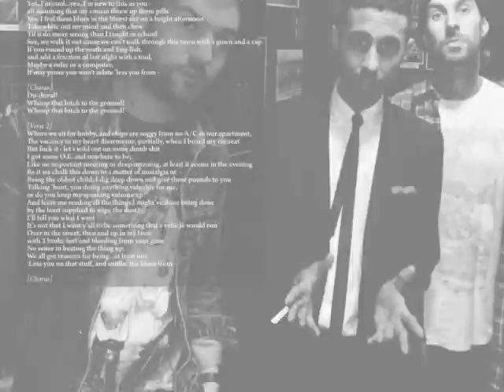Rob Roy: Cherubic/Duval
Tracks 6&7 from album King Warrior Magician Lover